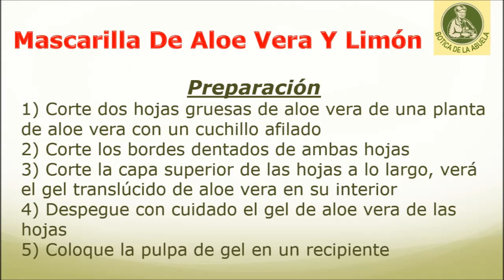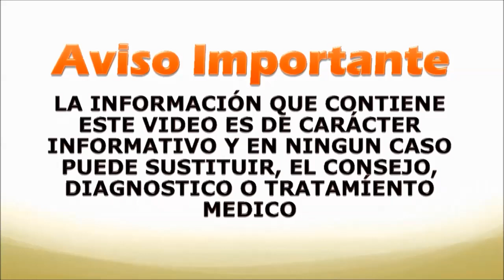Mascarilla de Aloe Vera Para El Pelo Y Las Arrugas – Mascarilla Casera Aloe Vera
El gel de aloe vera y el jugo de limón tienen inmensos beneficios de belleza. Ambos ayudan a reducir manchas oscuras e imperfecciones en su rostro, e incluso ayudan a minimizar las estrías. También ayudan a sanar cicatrices de acné y acné.

Cuando se utilizan en el cabello, proporcionan nutrición, evitan el exceso de grasa, eliminan la caspa, estimulan el crecimiento del cabello y previenen la pérdida de cabello.

Todos estos beneficios se suman a un hermoso cabello brillante y una tez brillante. La aplicación regular de esta receta casera es muy beneficiosa para reducir el bronceado también.